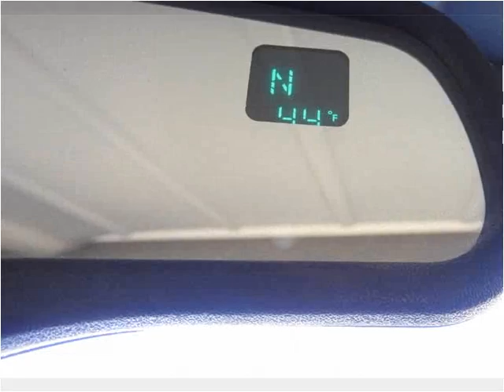2003 Jeep Wrangler Used Cars Pueblo CO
This 2003 Jeep Wrangler is available from Thompson Auto Sales.